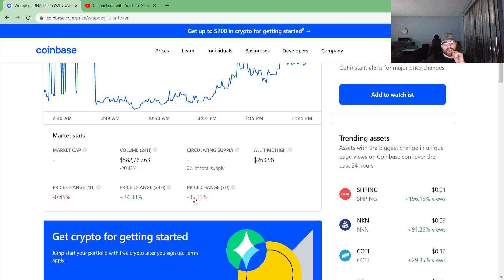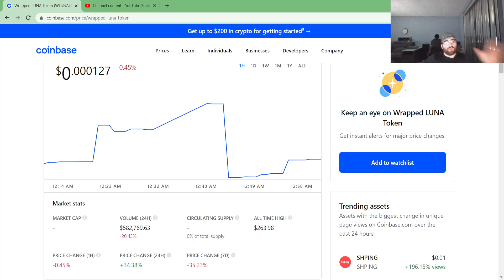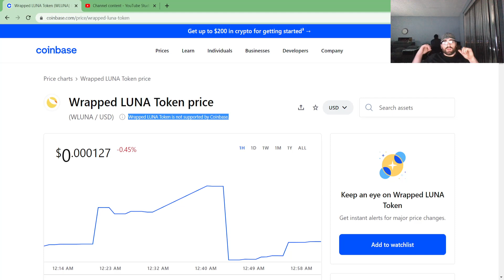Wrapped LUNA Token price PRICE EXPLODING AGAIN! THIS TIME it will grow for sure!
Wrapped Luna token price increase once again!